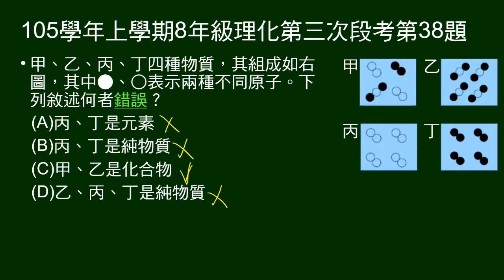105學年上8年級理化三段第38題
兩不同符號代表兩種子，給四個粒子組成圖示，問敘述何者錯誤。